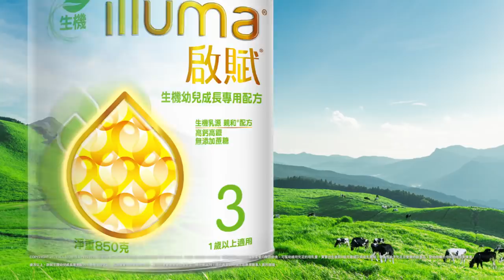啟賦生機3 哺乳室篇